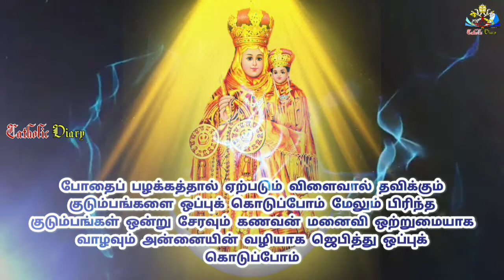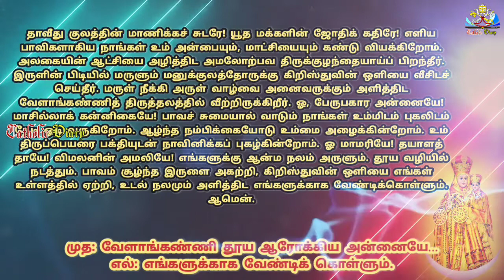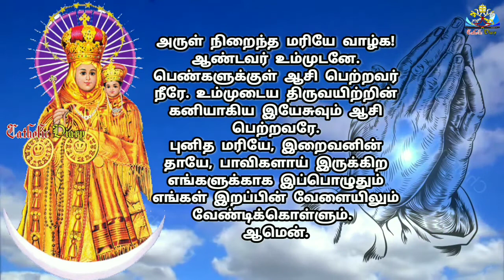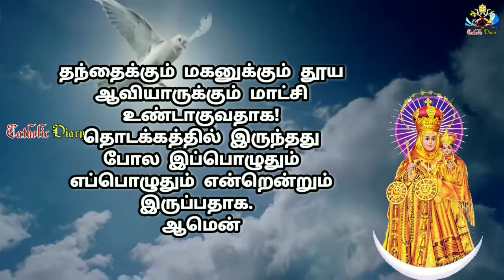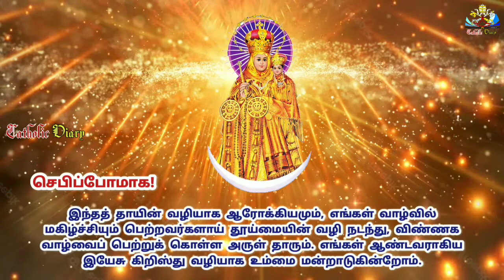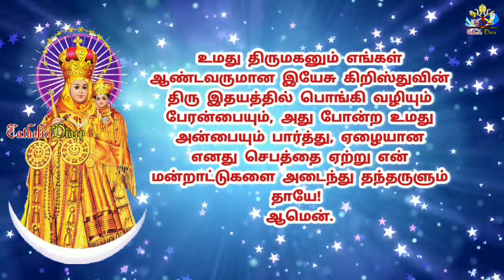Our Lady of Velankanni // Novena // Day 02